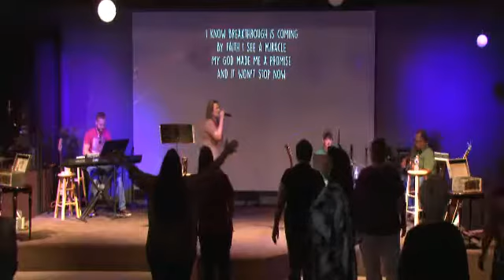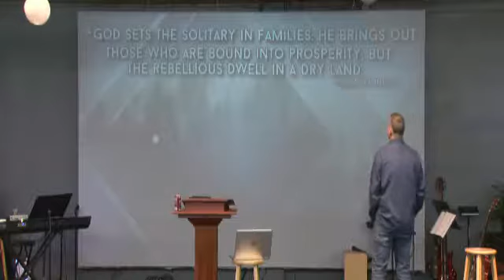10.06.19 Worship and Let God Arise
10.06.19 Worship and Let God Arise - Captured Live on Ustream